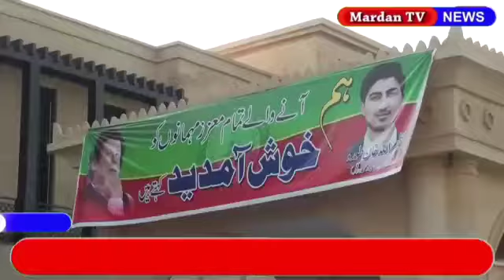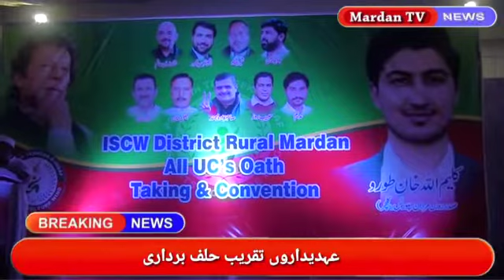PTI MARDAN SPORTS and CULTURE WiNG CONVENTION..ORGANIZED BY Kaleem ul ullah Toru.subscribe/ like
Video from hidayat ur rahman